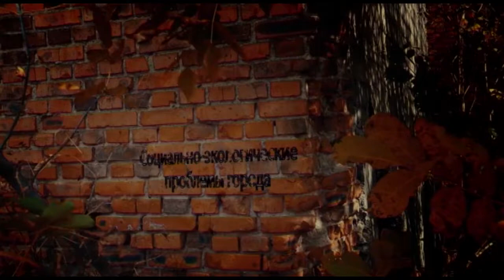Юрий Витнянский и Каролина Липская в программе «Городская среда»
Многое из нас в юности переживали яркие эмоции, связанные с обретением статуса студента Высшего учебного года. Новые знакомства и впечатление. Но помимо вступления в армию тех, кто грызет гранит науки нас, студентов, ожидало знакомство с новым бытом, студенческим.  Сегодня именно эта часть жизни молодых жителей молдавской столицы вызывает немало вопросов. О бытовых проблемах будущих учителей, журналистов, юристов и инженеров поговорим с нашими гостями – муниципальным советником от ПСРМ   Юрием Витнянским и Каролиной Липской, студенткой и активисткой молодежной организацией Молодая Гвардия.